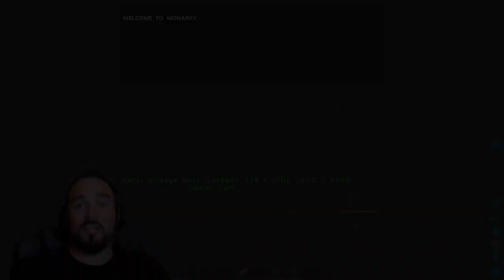We got Braided!! - ARK Fjordur: : Monarky S1 EP2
ARK Survival Evolved Fjordur The Let's Play! Ep2
After bagging ourself a Griffin, we wake up to a blown in door, get taming, and seek some revenge!

HUGE Thank you to L'Orchestra Cinématique for permission for their music. Please see below for links.

1 TB (SSD)
500GB Rocket SSD
Hard Drive